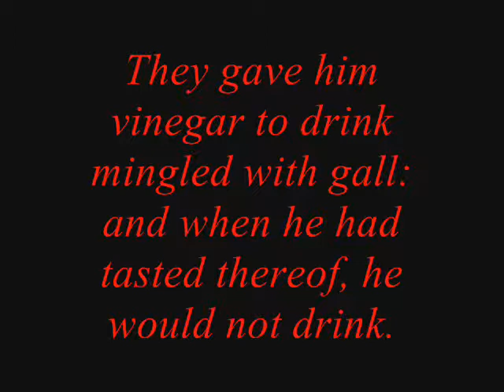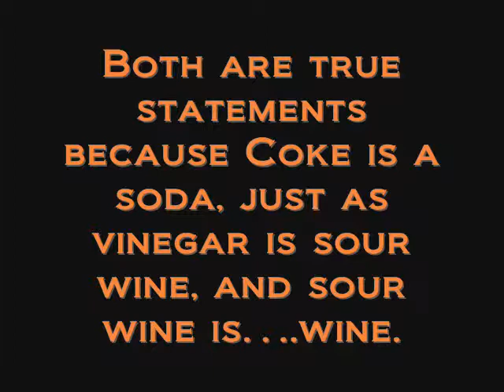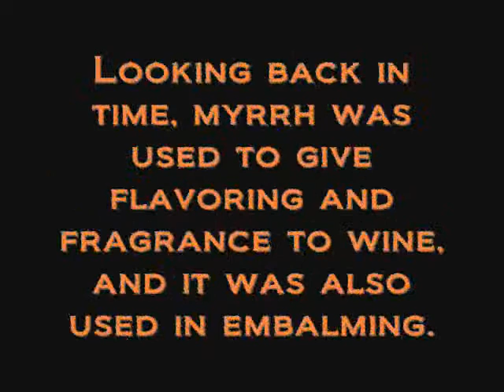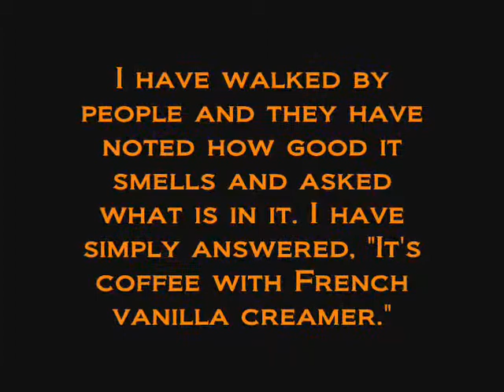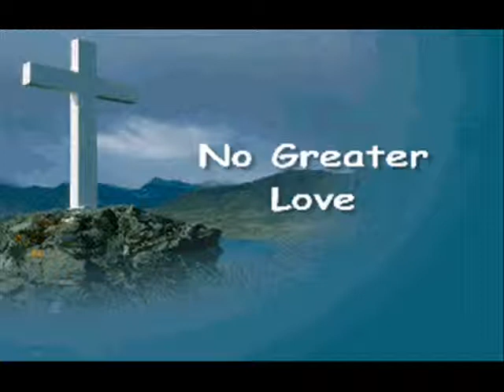Contradictions in the Bible?-Pt9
Are there contradictions in the Bible? Many atheists would have you believe so. Mainstream media is guilty as well. Let's look at the truth.